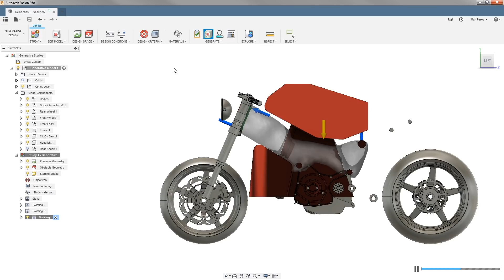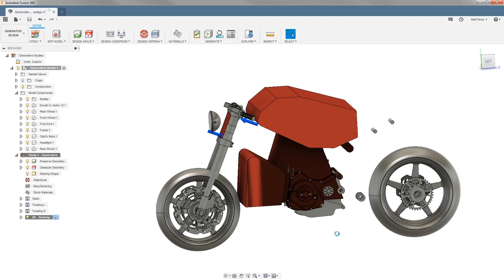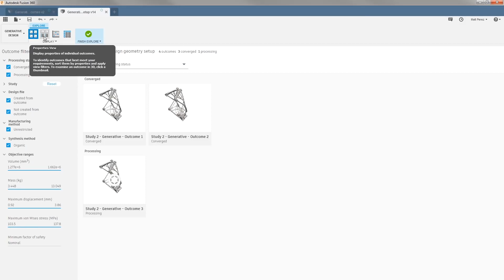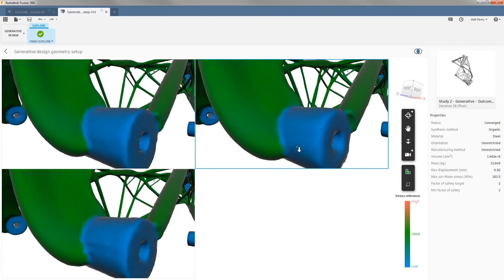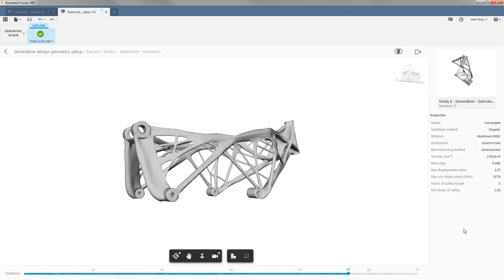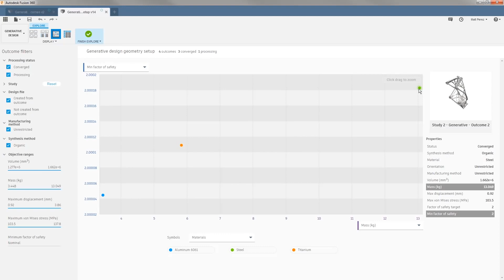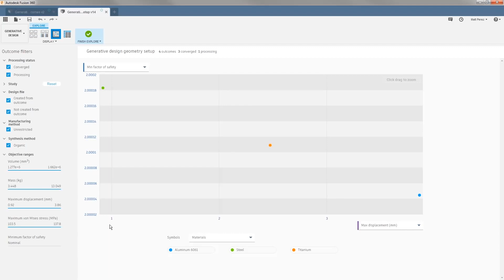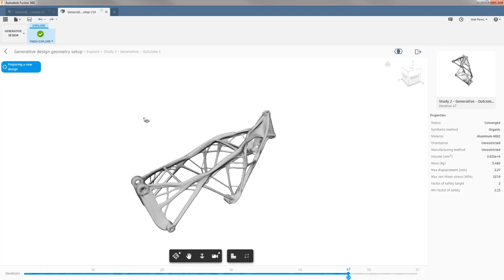Generative Tutorial 7 of 8 Solve and Explore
Generative Tutorial - Part 7 of 8 Part Tutorial: Solve and Explore